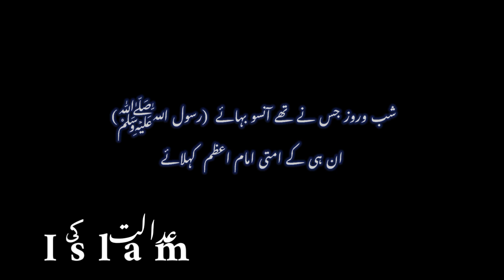Hamare Imamo ko nahi pata thi ye Hadise !!! | Engineer Muhammad Ali Mirza || Islam ki Adalat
T h i n k I n g    P o i n t

Engineer Muhammad Ali Mirza 1 Rahe Haq k sipahi hain
ALLAH Hamesha engineer Muhammad Ali Mirza ki hifazat farmayen or in ko inki mehnat or Qurabniyon ka ajar de Amen

Is hi ko to taqabbor kehten hain Jo ALLAH ko pasand nahi
Ap k pas Haq Aya hai ap tehkik karn then faisla karen pr Hamare mashre k jitne aged loog hain sirf Molvi nahi Aam loog bhi bohot hi Muskil se Haq baat Qabol karte hain Ulta jawab ye dete hain k Hamare Bozorg Galat the..!!!

Is ka jawab QUR'AN men ALLAH pak ne diya hai k tumhary Bap Dada Galat karte aye to kia Tum bhi Galat hi karogy...

Islam ki Adalat men asy shaks ne Taqabbor kiya jisne wazy ALLAH ki ayat or Rasool ALLAH ﷺ ki Hadees ane k baad unka inkar kiya or Rasool ALLAH ﷺ ki Hadees se sabit hai k Taqabbor Karne wala shaks JANNAT ki khoshbo bhi nahi pa sakega

Engineer Muhammad Ali Mirza official chenal

Complete leactur Link